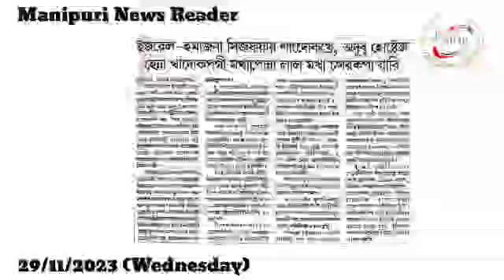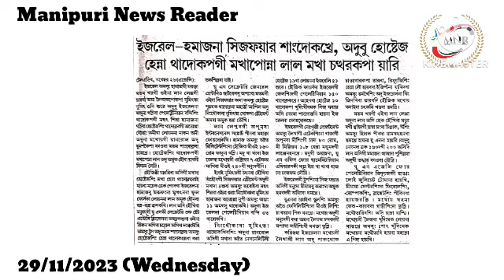👉Israel-Hamas na Ceasefire Sangdokhre, Adubu Hostage Henna Thadokpagi Makhaponna Lal Makha...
👉Israel-Hamas na Ceasefire Sangdokhre, Adubu Hostage Henna Thadokpagi Makhaponna Lal Makha Chatharakpa Yari